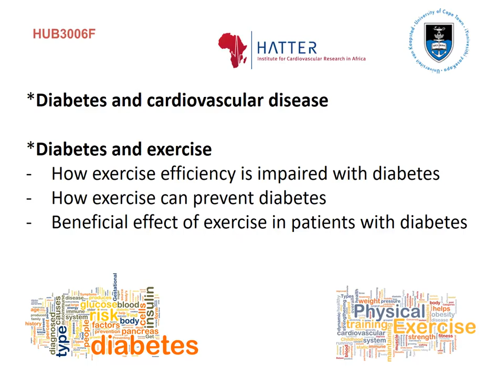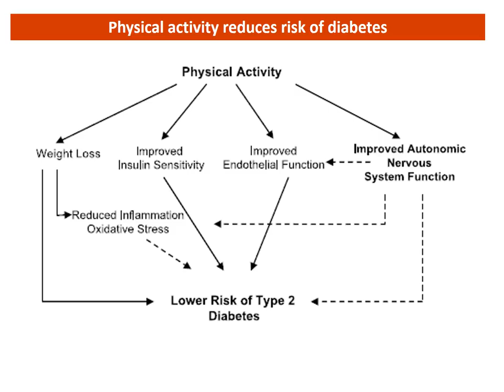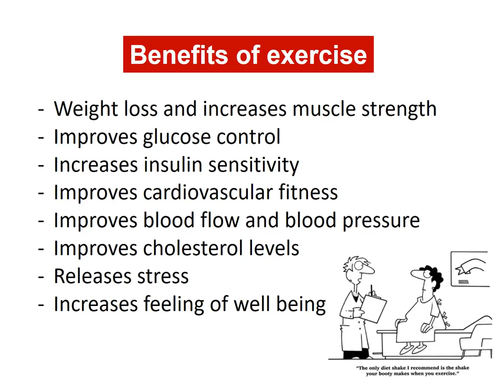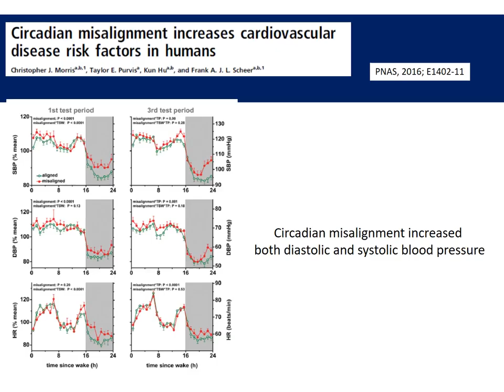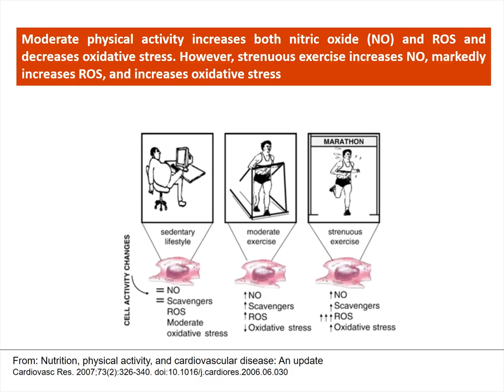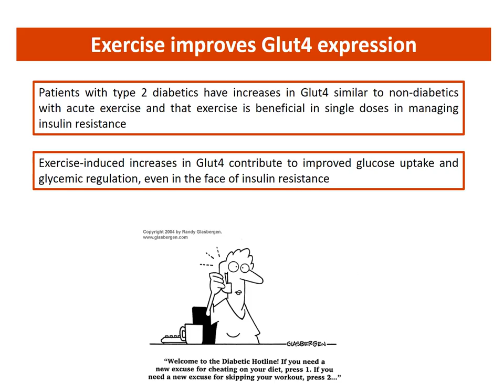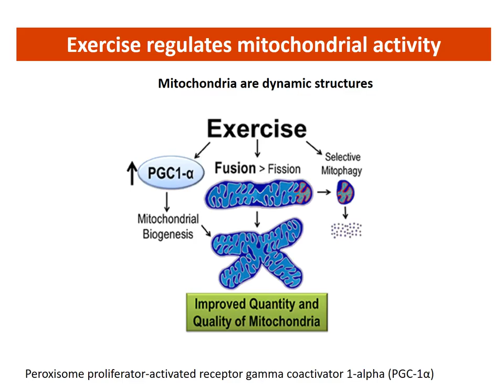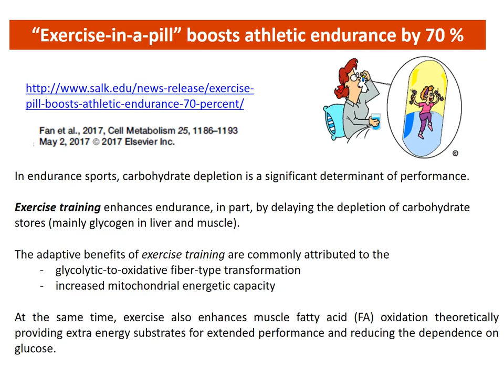diabetes and exercise lecture 2 and 3 with audio 2018